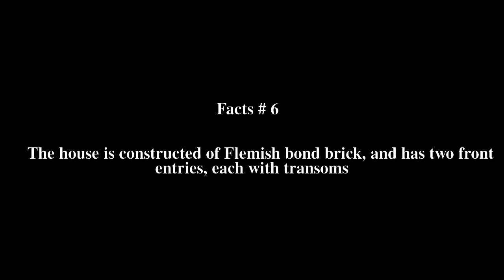Green Pryor Rice House Top # 6 Facts